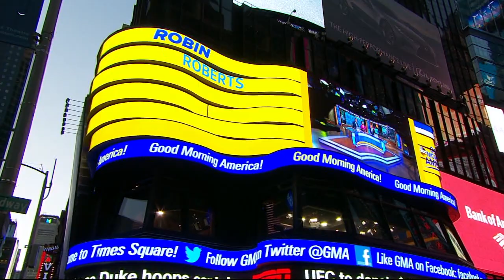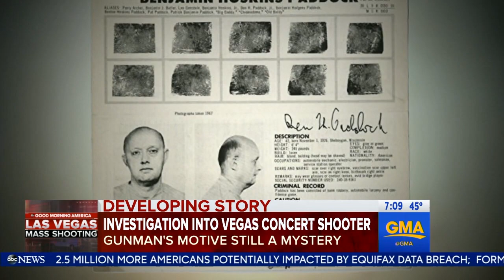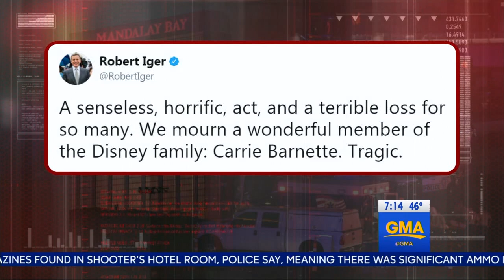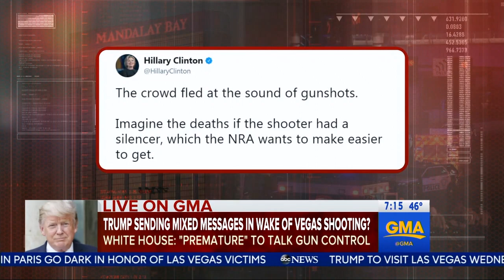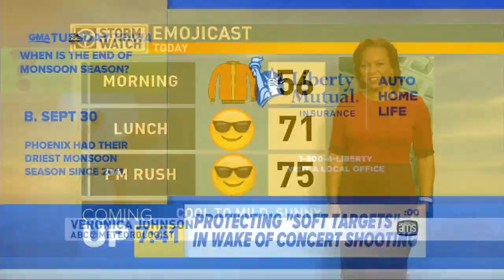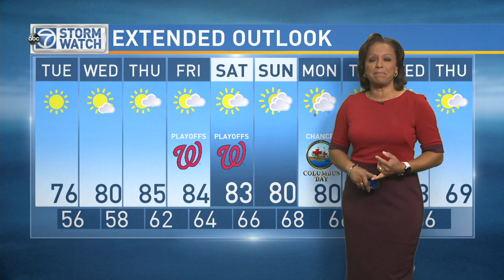WABC GMA news 20171003 0700